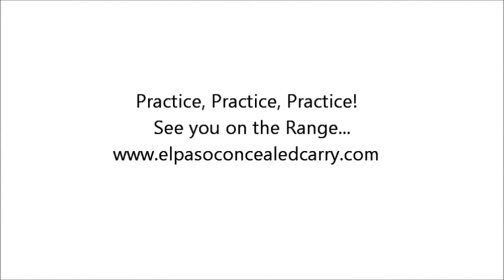Practice, Practice, Practice! See You on the Range!!